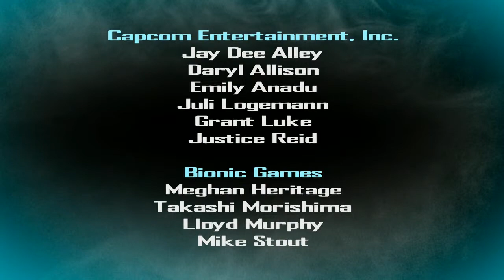Spyborgs - Exclusive Webisode 1: Island of Fate [HD]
Title: Spyborgs
Developer: Bionic Games
Publisher: Capcom
Release date: September 09
Platforms: Nintendo Wii